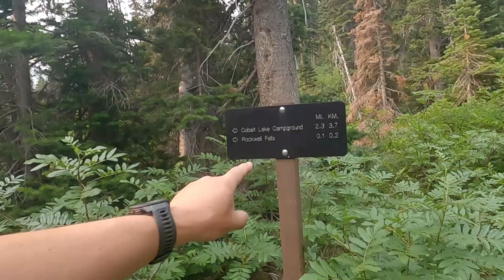Diabetic Hikes to Cobalt Lake Glacier NP Hike 3 | AD 01-03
T1 Diabetic Hikes to Cobalt Lake, Glacier National Park.  11 miles in one day, Third hike in GNP for a grand total of 20 miles in 2 days.  Excellent day on the trail and zero blood sugar incidents.  Diabetics can have excellent days while enjoying the outdoors.